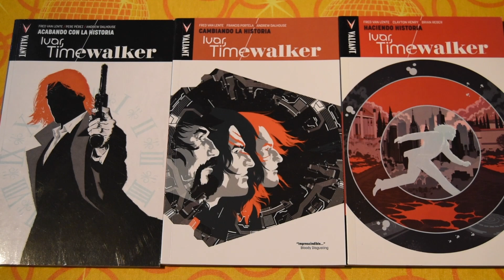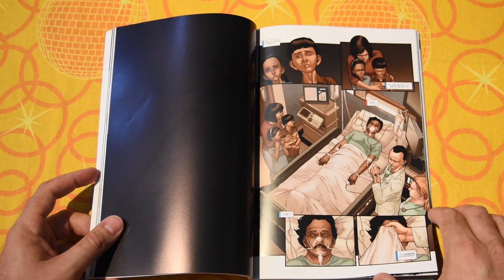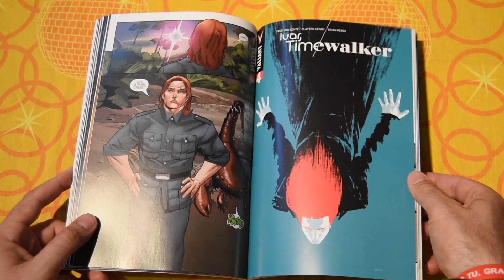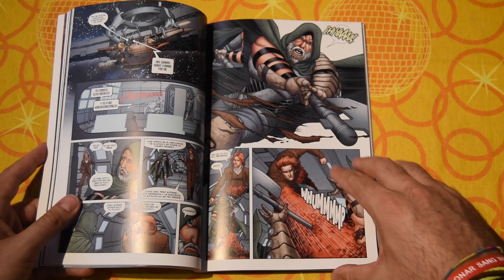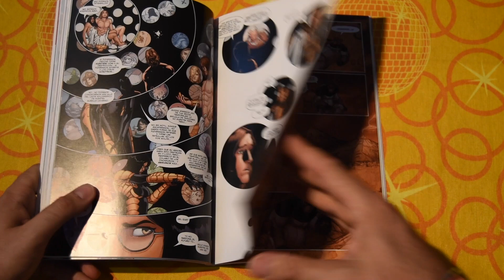Reseña Ivar Timewalker / Valiant Comics / Medusa Editorial / Comic Book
Video reseña de los tres tomos de Ivar Timewalker, una serie del Universo Valiant, en la que descubriremos los viajes en el tiempo y al mayor de los tres hermanos Anni-Padda, ¡entretenimiento en estado puro!